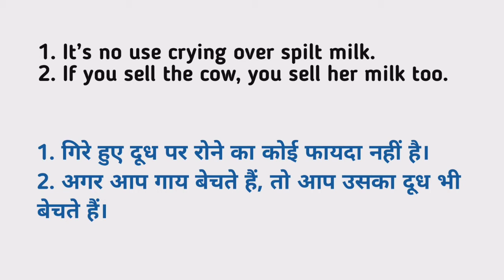Milk meaning in hindi | Milk Ka Kya Matlab hota hai | Daily use English words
Nmskar Dosto Aaj is Video me Maine Aapko  Milk meening matlab kya hota hai bataenge.

Milk meaning in hindi |
Milk Ka Kya Matlab hota hai |

Word meaning,
Daily life English words,
English Vocabulary,